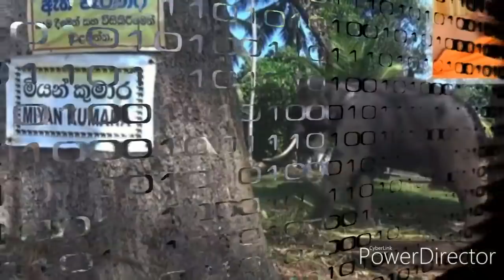Miyan kumara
Wedding at elders home
what action will take against Wanaji Lady officer's by government
Chandrika and mahinda again becomes friends
Batch party 2020
Batch party 2020
Wuhan campas students story
Purnika peris tolk about peshala
Lady Forest officer Devani Jayathilaka

Batch party 2020
Batch party 2020

Batch party 2020
Batch party 2020

Batch party 2020
Batch party 2020

Batch party 2020
Batch party 2020

Batch party 2020
Batch party 2020

Batch party 2020
Batch party 2020

Batch party 2020
Batch party 2020
Risad badurdeen amerika Account